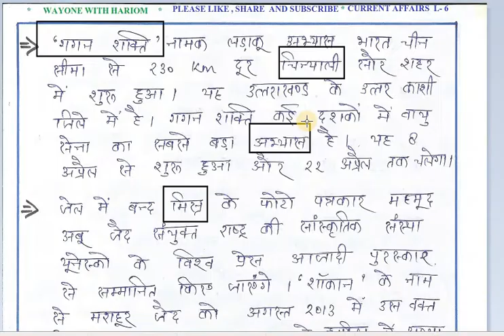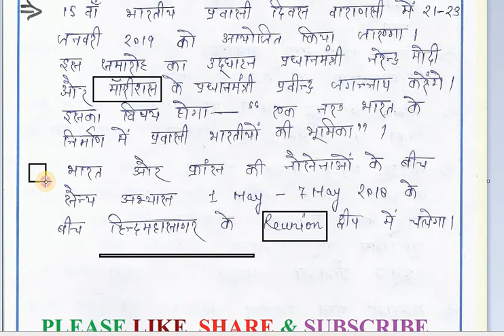V.IMP. CURRENT AFFAIRS LECTURE - 6 @ HARIOM SIR